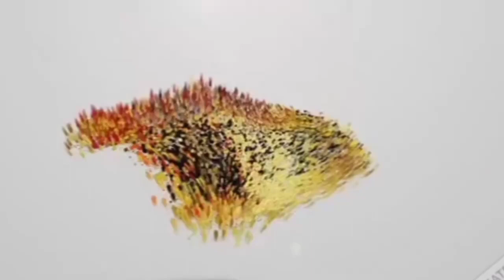RAID ON GAMING HOUSES UNDER THE LIMITS OF SR NAGAR PS – (20) PERSONS HELD – SEIZED AN AMOUNT OF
RAID ON GAMING HOUSES UNDER THE LIMITS OF SR NAGAR PS – (20) PERSONS HELD – SEIZED AN AMOUNT OF Rs.4,88,260/- AND PLAYING CARDS

On 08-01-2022 the sleuths of Commissioner’s Task force, West Zone Team, Hyderabad received credible information that some persons are playing 3 cards gambling at Flat No.G4, Plot No.168, Swarna Apartments, Kalyan Nagar, Ameerpet, Hyderabad under the limits of SR Nagar PS and using the premises as common gaming house.

  The West Zone Task Force team raided the said premises and found the following persons are playing 3 Cards gambling which is a game of chance.

1.  S.Ramakanth Reddy S/o Narayana Reddy, aged 40 yrs, Occ: Vegetable business/Organizer of Gaming house, R/o Plot No.109, Flat No.603, Padma Sai Towers, Opp: Shankar matt, Moti Nagar, Erragadda, Hyderabad, N/o Nandi Mandalam (V), Pendlimarri(M), YSR Kadapa Dist, A.P

2.  Y.Malla Reddy S/o Narayana Reddy, aged 36 yrs, Occ: Driver, R/o Ameerpet, Hyderabad.

3.  V.Vema Reddy S/o Venkatarami Reddy, aged 33 yrs, Occ: Driver, R/o Guntur Dist, AP.

4.  P.Anjaneyulu S/o Rama Naidu, aged 39 yrs, Occ: Driver, R/o Manikonda, Hyderabad.

5.  M.K.Krishna Rao S/o Narsimha, aged 49 yrs, Occ: Auto driver, R/o Kukatpally, Hyderabad.

6.  G.Srikanth Reddy S/o Brahma Reddy, aged 32 yrs, Occ: Junior Artist, R/o Krishna nagar, Hyderabad.

7.  M.Babu S/o M.Badullah, aged 34 yrs, Occ: Kirana shop business, R/o Banjara Hills, Hyderabad.

8.  B.Narsimha Rao S/o Narsimha Murthy, aged 42 yrs, Occ: Driver, R/o Borabanda, Hyderabad.

9.  B.Venkatesh S/o B.Surya Bhaskar Rao, aged 30 yrs, Occ: Jr. Artist, R/o Banjara Hills, Hyderabad.

10.  P.Harinarayana S/o Papa Rao, aged 45 yrs, Occ: Painting work, R/o Borabanda, Hyderabad.

11.  V.Srinivas S/o Pochaiah, aged 54 yrs, Occ: Running Cycle shop, R/o Kukatpally, Hyderabad.

12.  M.Chandra shekar Reddy S/o Sai Reddy, aged 41 yrs, Occ: Working in Cine field, R/o Banjara Hills, Hyderabad.

13.  N.Gurivi Reddy S/o Shivakoti Reddy, aged 34 yrs, Occ: Decoration work, R/o YSR Kadapa District, AP

14.  V.Hari Krishna Reddy S/o Laxmi Narayana Reddy, aged 29 yrs, Occ: Staff Nurse, R/o Guntur Dist, AP.

15.  T.Appa Rao S/o Pentaiah, aged 40 yrs, Occ: Painter, R/o Film Nagar, Hyderabad

16.  A.Murali Krishna Reddy S/o Jayaram Reddy, aged 43 yrs, Occ: Software Engineer, R/o Kukatpally, Hyderabad

17.  S.Ravi S/o S.Rama Swamy, aged 34 yrs, Occ: Pvt. Job, R/o Kukatpally, Hyderabad.

18.  S.Swaroop Kumar Reddy S/o Narayana Reddy, aged 42 yrs, Occ: Business, R/o Miyapur, Hyderabad.

19.  D.Srinivas S/o Venkat Reddy, aged 39 yrs, Occ: Catering work, R/o Guntur, AP.

20.  P.Swamy S/o Veeranna, aged 23 yrs, Occ: Business, R/o Moti Nagar, Hyderabad.

During the enquiry it came to light that, the organizer S.Ramakanth Reddy is organizing gaming house in the above premises by taking commission for each game from the players and collecting commission for each game from the players and earning money. In this case Seized 1) Net cash of Rs.4,88,260/- (Four Lakhs Eighty Eight Thousand Two hundred and Sixty rupees), 2) 104 Playing Cards and 3) 2 Sets of sealed playing cards from the possession of accused persons.

The accused persons along with seized material were handed over to SHO, SR Nagar Police Station for further necessary action.

 The raid was conducted under the supervision of Sri P.Radha Kishan Rao, Dy.Commissioner of Police (OSD), Commissioner’s Task Force, by Sri P.Rajesh, Inspector of Police with the assistance of SIs Sri N.Ranjith Kumar, Sri P.Mallikarjun, Sri Sri Md.Mujaffar Ali, Sri Sheik Kaviuddin and the Staff of West Zone Team, Commissioner’s Task Force, Hyderabad.

Dy. Commissioner of Police (OSD),
Commissioner’s Task Force,
Hyderabad City.